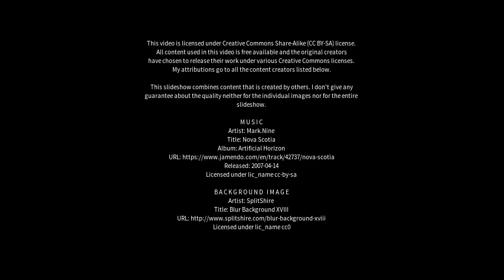Best places to visit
Best places to visit - Santa Quitéria (Brazil) Best places to visit - Slideshows from all over the world - City trips, nature pictures, etc.